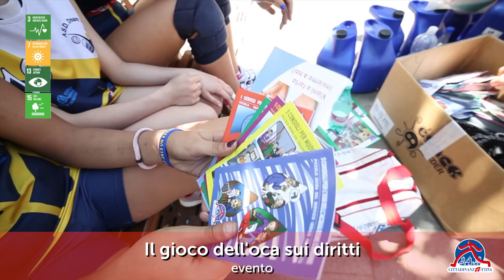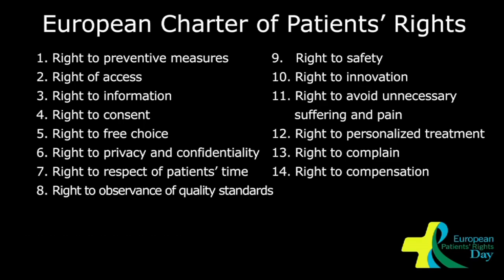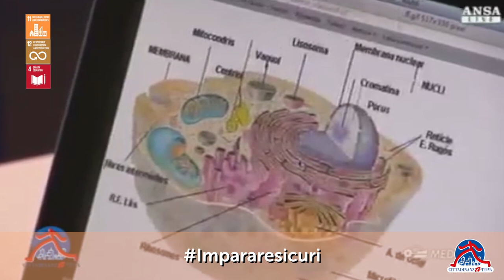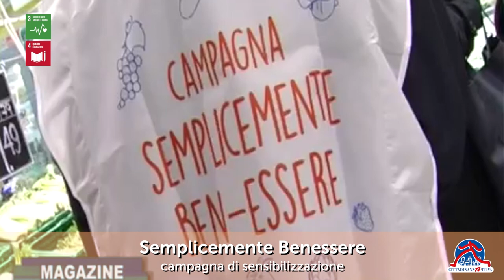Qualcosa di noi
Una piccola rassegna di alcune delle attività realizzate da Cittadinanzattiva nel corso degli ultimi 4 anni.